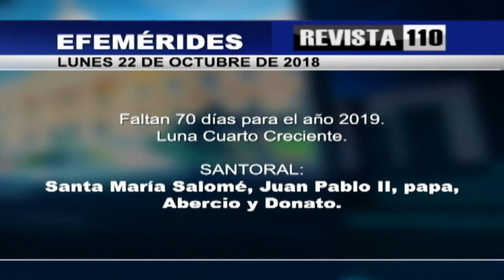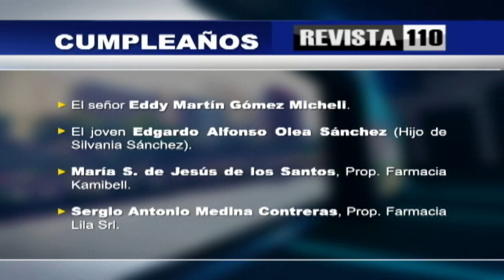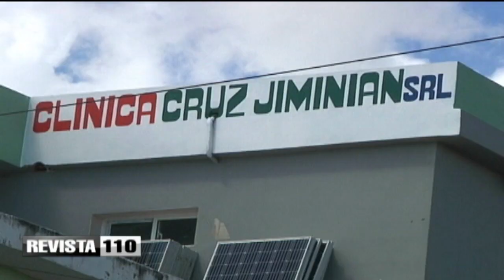Cantidad de aspirantes a presidencia es un fenómeno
Convertirse en candidato presidencial parece haberse convertido en un disparate y esto debe superarse.
Todo parece indicar que hay un vacío que muchos creen poder llenar, a pesar de que tres personas podrían ser los que tengan más posibilidades: uno es el presidente Danilo Medina y los otros son los expresidentes Leonel Fernández e Hipólito Mejía.
Las alianzas demostraron que ser partido bisagra era algo bueno y y el PLD ha incentivado el surgimiento de partidos pequeños, mandando a votar por ellos.
Vamos a ver lo que pasa en las próximas elecciones.